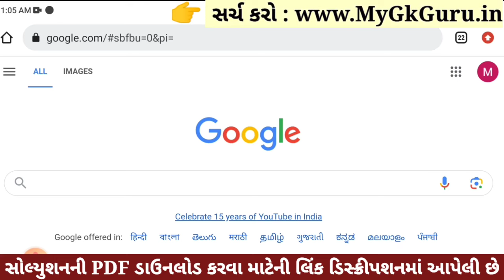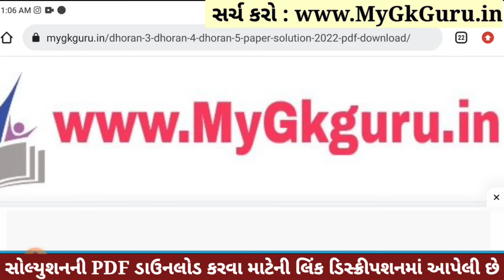Dhoran 3 Gujarati Paper Solution 2023 STD 3, Std 3 Gujarati Paper Solution 2023 40 Marks 26 October